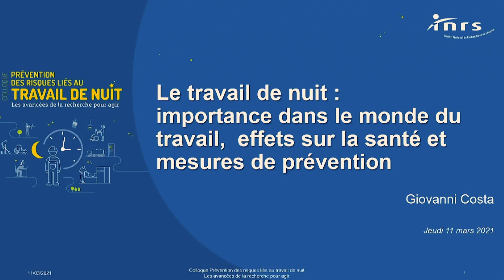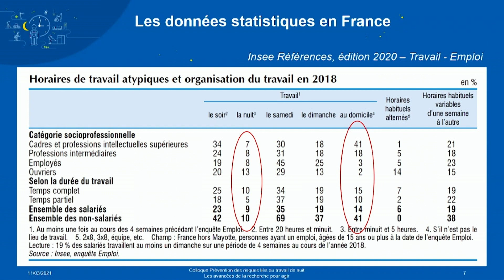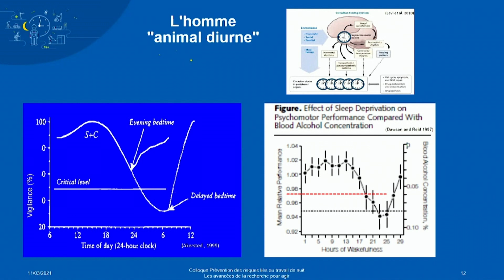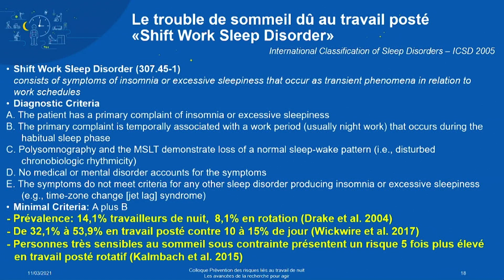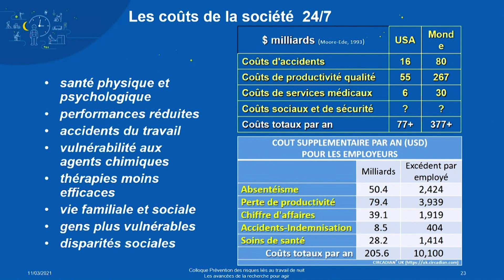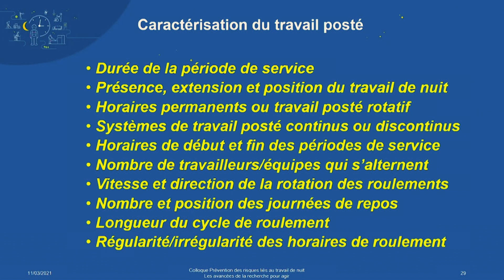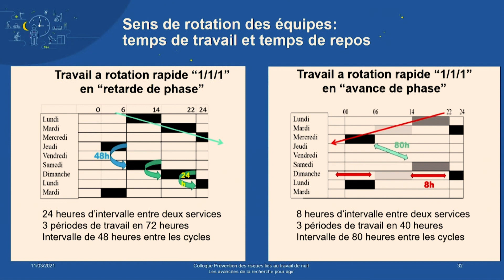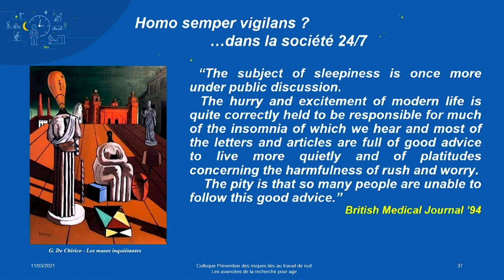Travail de nuit et effets sur la santé - Giovanni Costa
"Le travail de nuit : importance dans le monde du travail, effets sur la santé et mesures de prévention par Giovanni Costa, Université de Milan.